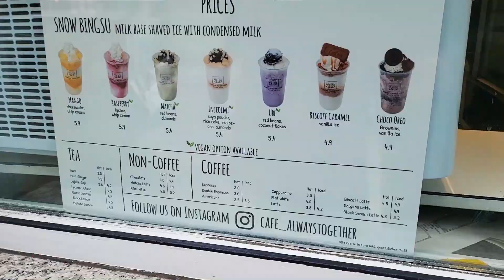EVERYTHING IS 2D IN THIS CAFE 😲 Berlin - Germany 🇩🇪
What do you think about my singing?

Hey peeps , my Name is Yiannis and I am supposed to be a Youtuber 🔥
I am from Cyprus but I live in Berlin and I like to travel and to eat a LOT and tasting new things.